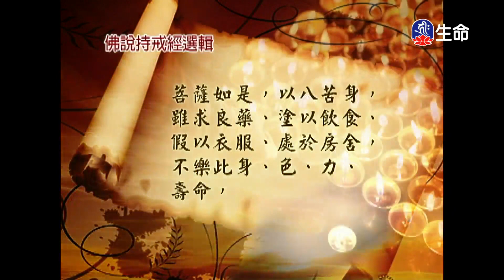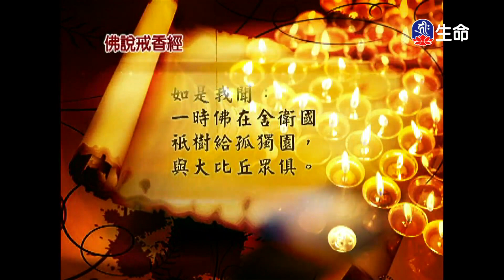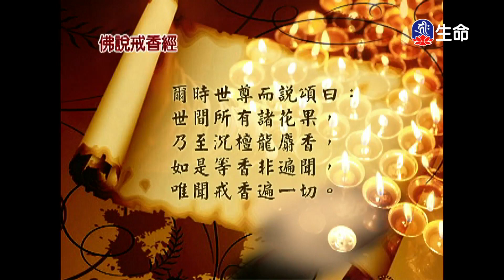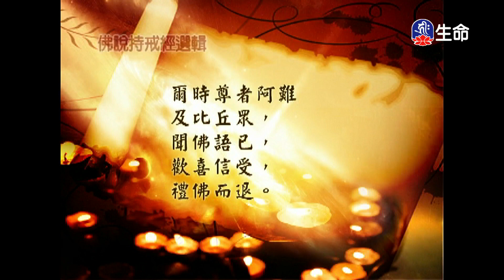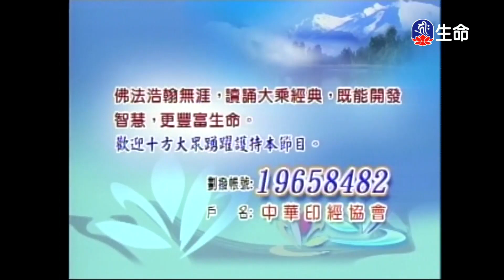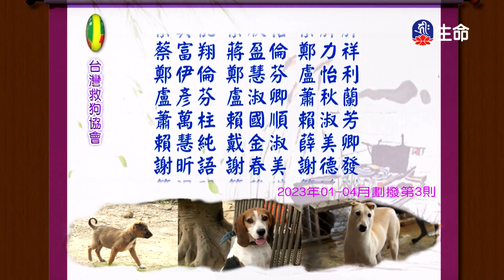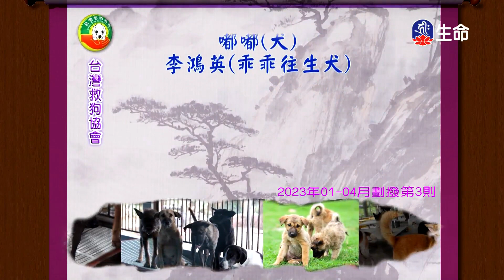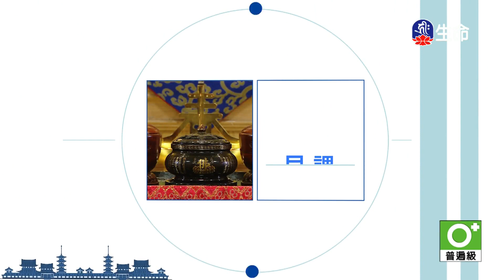經典讀誦_(lifetv_20230812_04:30)